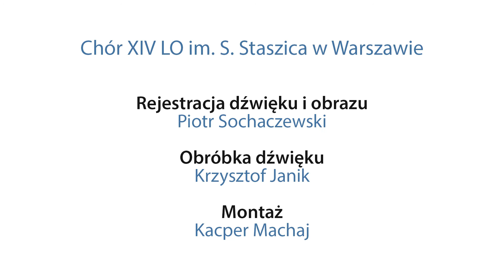Ach śpij kochanie - Chór XIV LO im. Stanisława Staszica w Warszawie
Branoc.